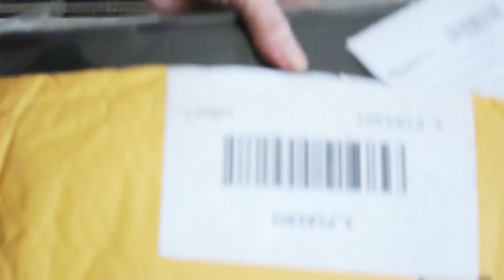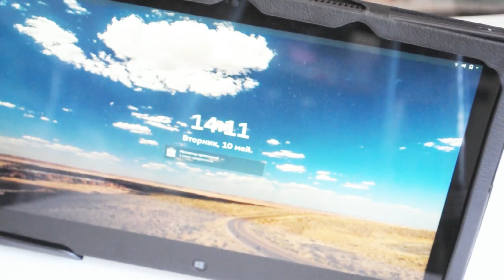AMAZON распаковка октябрь 2016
ОТКРОЙ МЕНЯ!!!

Чехол нуждается в том, чтобы его немного подрезать, так так к первой версии он немного не подходит.
Стоиомсть 12 $ Стоиомсть доставки 20 $
Взала тут:
- стоиость немного отличается.
MoKo Slim Cover Case for Lenovo IdeaTab Lynx K3 / K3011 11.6 inch Windows 8 Tablet, BLACK (with Smart Cover Auto Wake/Sleep)  - полное название чехла-кейса.